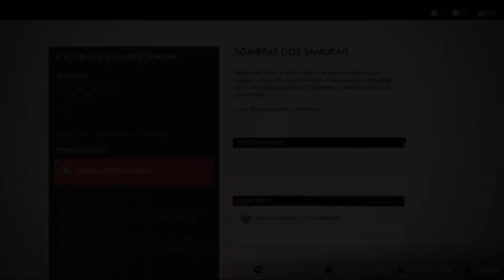Ghost of Tsushima #17 - Testando o gancho feito por Taka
Hoje iremos testar o gancho feito pelo Ferreiro Taka, e lutaremos mais um pouco ao lado dos Chapéus de Palha, dessa vez em barcos!